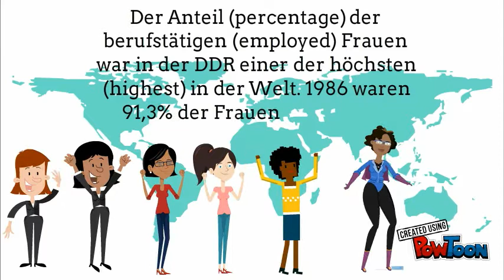Rolle der Frau in der Familie in der DDR 2017-OLAF